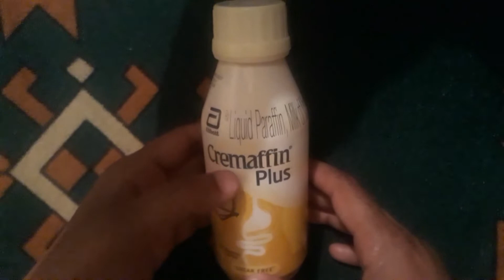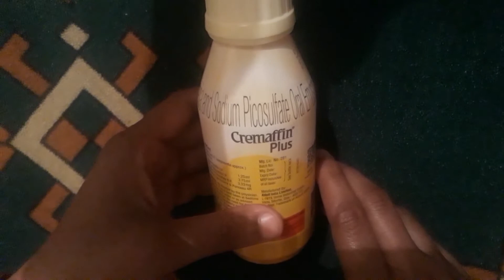Cremaffin Plus Medicine Review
1) Buy our Mic BOYA BY-M1 Pro
2) Buy DJI Pocket 2 Camera

Listen to your favourite books on Audible:

Product used in the video:

1) Buy our Mic BOYA BY-M1 Pro
2) Buy DJI Pocket 2 Camera